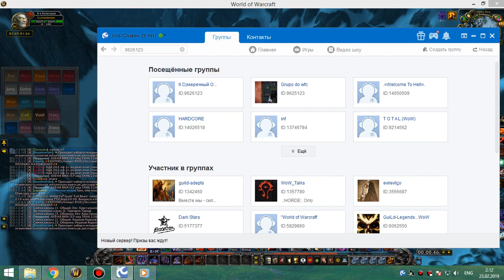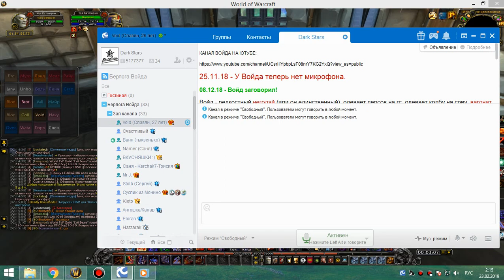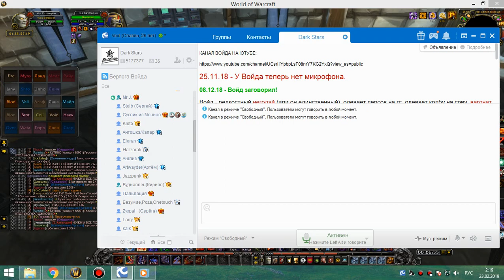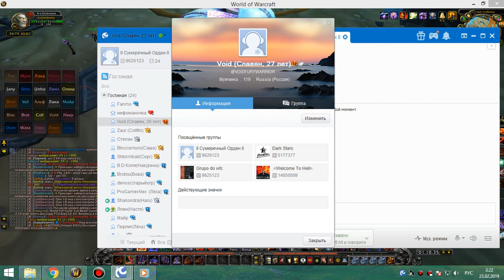17 Испытание крестоносца